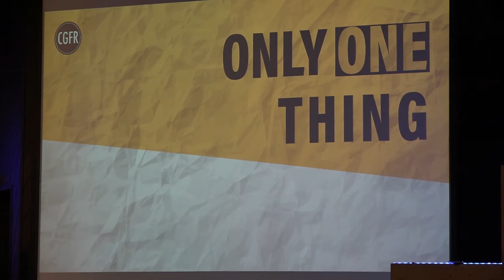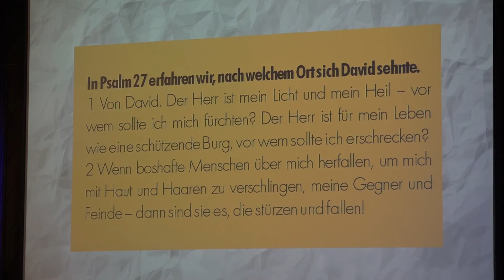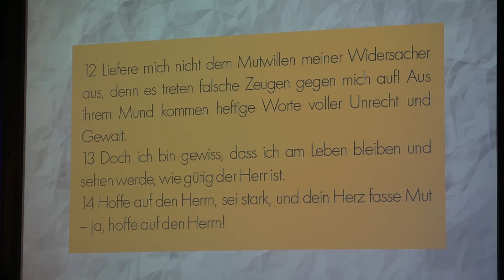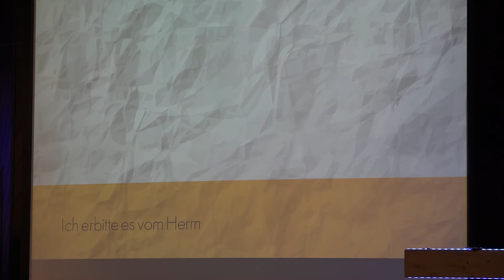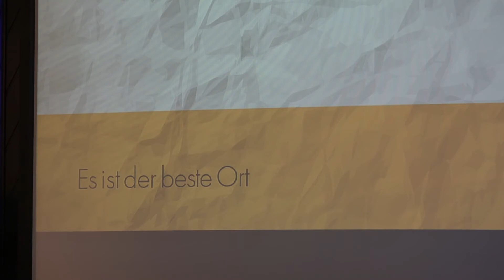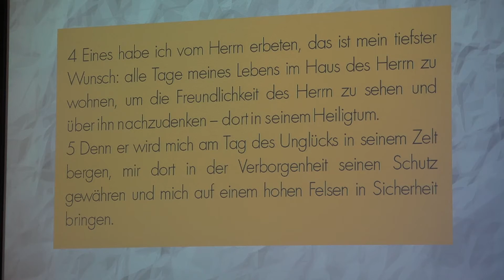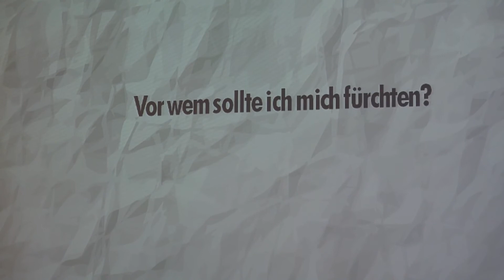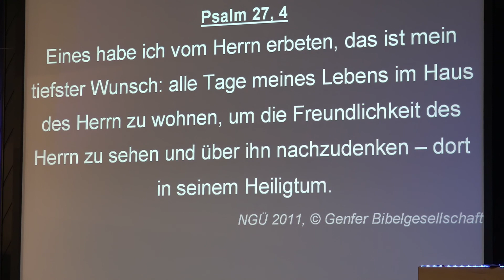Only one thing // Livestream Gottesdienst (17.01.2021)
Die Christengemeinde Freiburg ist eine freie, überkonfessionelle Kirche auf biblischer Grundlage. Unsere Erfahrung mit Jesus beruht auf Vergebung und Veränderung unseres Lebens. Jesus ist deshalb in unserer Gemeinde die wichtigste Person. Unser Anliegen ist es, die Liebe Gottes den Menschen in unserer Stadt weiterzugeben.

Pastor Hans-Peter Zimpfer spricht in dieser Predigt über das Thema "Only one thing". Was ist dein größter Wunsch? Kannst du dich auf eine Sache fokussieren? In dieser Predigt wollen wir herausfinden, was König Davids größter Wunsch war und wie er sich darauf fokussierte.

Um die CGFR dabei zu unterstützen weiterhin Kirche zu bauen freuen wir uns über deine Unterstützung:
Bankverbindung: Christengemeinde Freiburg
IBAN DE 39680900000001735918 | BIC GENODE61FR1

Mitglied im Bund Freikirchlicher Pfingstgemeinden K.d.ö.R.